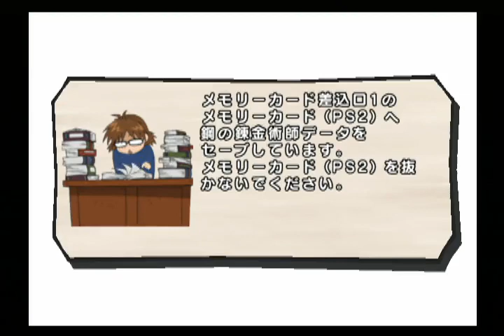#3【実況】鋼の錬金術師 ドリームカーニバル